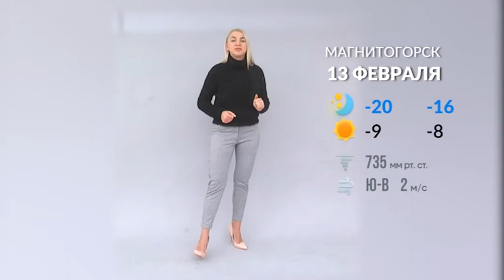Прогноз погоды (13.02)